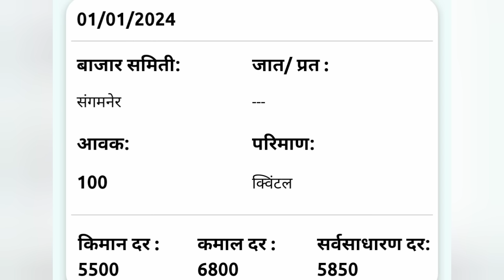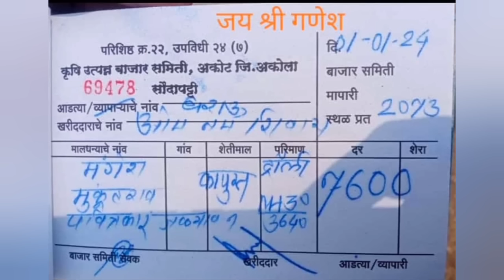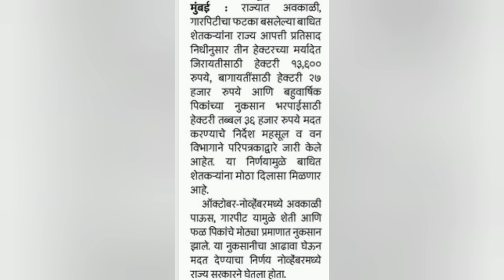2जानेवारी 2024मंगळवार अखेर सरकारचा कापूस शेतकऱ्यांना मोठा दिलासा परिपत्रक जारी कापूसभाव मोठी सुधारणा